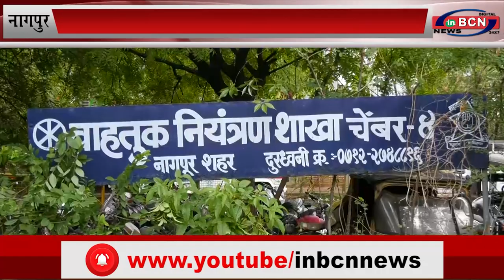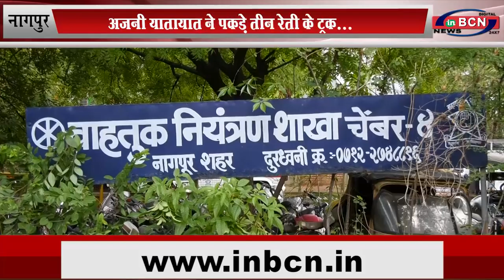अजनी यातायात ने पकड़े तीन रेती के ट्रक... INBCN NEWS